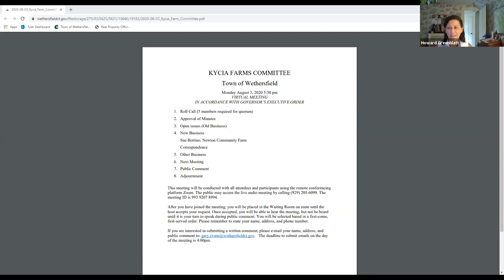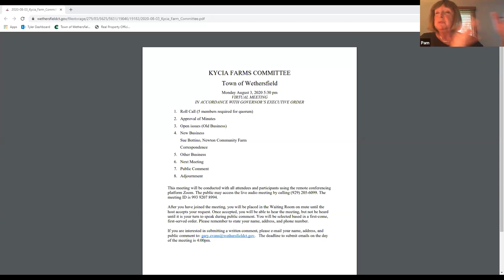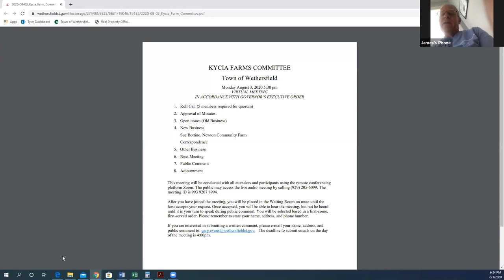August 3, 2020 Kycia Farm Meeting